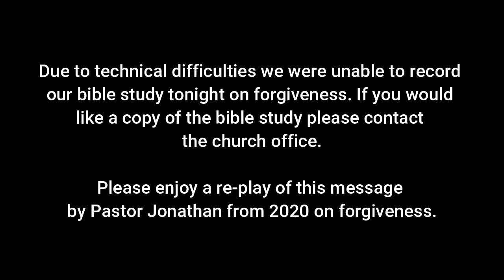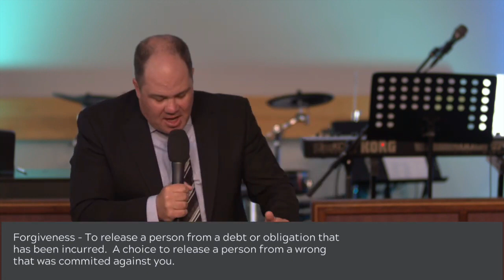Forgiveness | Pastor Jonathan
Recently in our mid-week bible studies we have been learning about forgiveness.  Due to technical difficulties we were unable to record tonight's. If you would like a copy of the notes, please contact the church office.

Enjoy this powerful message on forgiveness by Pastor Jonathan.